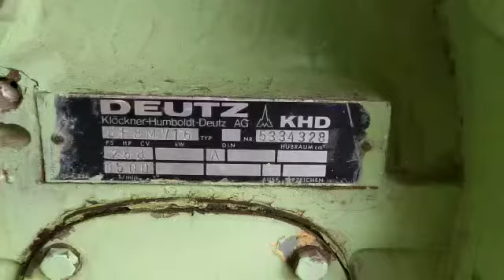Deutz 225 KVA 50 HZ For Standby Purpose Diesel Generator ( DG Set )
Hello Everyone